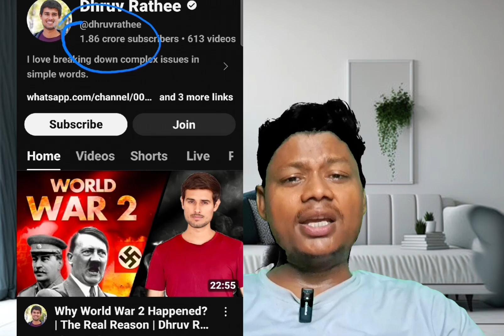social media par trends karne wala bandha kon hai ye ....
धूव राठी का जन्म ४ अक्टूबर 1994को रोहतक हरियाणा में जाट परिवारमें हुआ था शुरुआत में ये अपने पूरेपरिवार के साथ हरियाणा में ही रहतेथे उसके बाद इनके पिता जी पूरेपरिवार को लेकर दिल्ली आ गए।